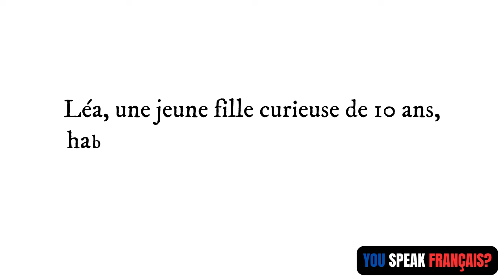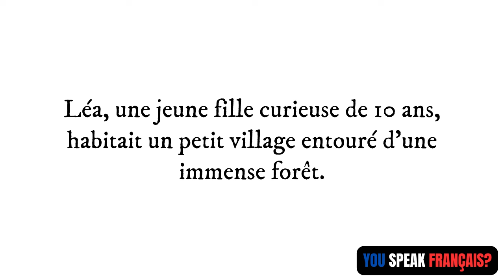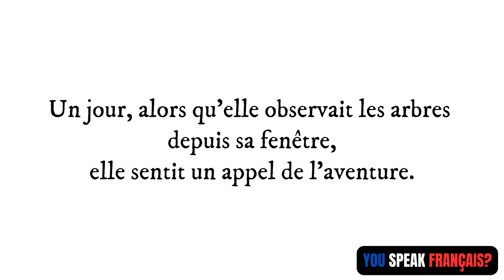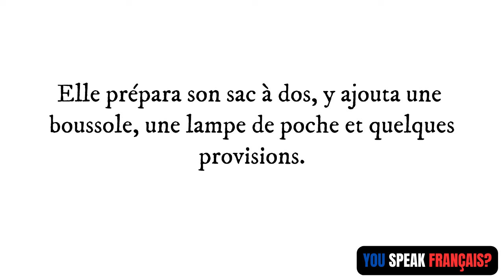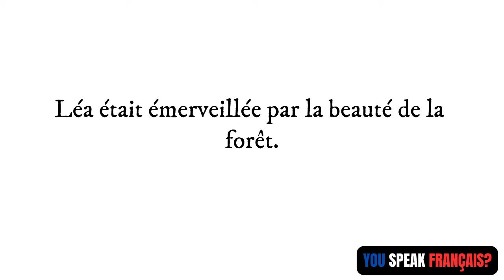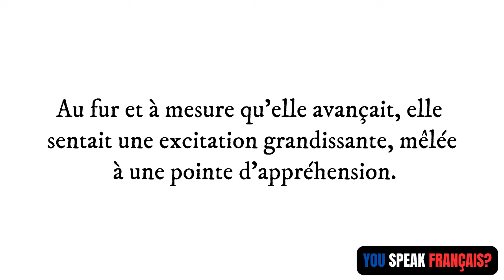Dictée en français (corrigée et expliquée) - niveau B2 intermédiaire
Aujourd'hui, petit dictée niveau intermédiaire. Tous les jeunes français font des dictées à l'école dès le plus jeune car c'est une excellent moyen de pratiquer à la fois sa grammaire et sa compréhension orale.

Quelques règles.
📌Chaque phrase sera répétée entre 2 et 3 fois
📌Ne pas oublier la ponctuation
📌 1 minute de pause pour vous relire entièrement et corriger vos propres fautes avant correction ensemble à l'écran

It's by being consistent that you improve.

📌Wanna improve your French speaking skills ? Let's work together (private classes)

À bientôt!
Amé